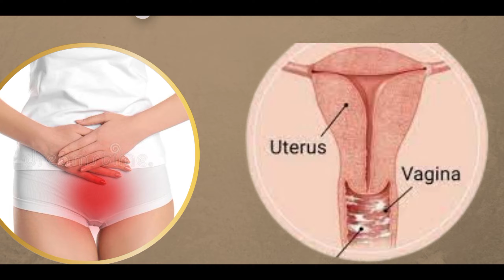শারীরিক অক্ষমতাই ভুগছেন ?মেডিসিন/TENTEX FORTE &ROYAL ব্যবহার করুন viralvideo#bangla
1. আপনারা কি সহবাসে অক্ষমতার চমৎকার মেডিসিন

TENTEX FORTE &TENTEX ROYAL কেন ব্যবহার করবেন/শারীরিক অক্ষমতার ভালো মেডিসিন💊 bangla video medicine bangla doctor nursing pharmacy DR.ANI CHAKRABORTY Your home doctors
1.Premature ejaculation/erectile dysfuntion/ sex problem parmanent treatment/man sex problem/sex অক্ষমতা/
Sex time baranar medicine /how to sex time improve/Himalaya Tentex Forte Tablets vs Himalaya Tentex Royal capsule । दोनो में अंतर । Forte vs Tentex
২.Himalaya Tentex Forte Tablets composition
Himalaya Tentex Forte Tablets precautions
Himalaya Tentex Forte Tablets eligibility
Himalaya Tentex Forte Tablets side-effects
Himalaya Tentex Forte Tablets benefits
Himalaya Tentex Forte Tablets dose
Himalaya Tentex Forte Tablets use
Himalaya Tentex Forte Tablets
Medicine knowledge
Medical information
desi nuskhe
shighrapatan ka ilaj
premature ejaculatory dysfunction
premature
premature ejection
premature ejection problem solution
premature ejection solution urdu
premature ejection problem solution in hindi
how to cure premature ejaculation
how to treat premature ejaculation
premature ejaculation cure
premature ejaculation natural treatment
premature ejection treatment
Early discharge rokne ke 3 natural tareeke?  3 natural exercises to treat premature ejection
৩.3 natural techniques to prevent premature ejaculation. Premature ejection problem solution. What is the treatment of early discharge? Shighraptan ka ilaj kya hai?

Shighrapatan ya fir premature ejaculation ya premature ejection males mein hone waali sabse common sexual problem hai. Premature ejaculation ya pemature ejection mein sex ke dauran discharge bahut kam time mein ho jaata hai. Dawai ke saath early discharge ko rokne ke natural tareeke bhi important hai jisse long term tak ye problem ka solution ho sake. Premature ejection ka ilaj ya early discharge ka ilaj karne ke liye stop start technique, kegel exercise aur squeeze technique ka istemal kiya ja sakta hai. Iss video mein Dr  jo ki ek senior psychiatrist aur sexologist hain, wo early discharge ko treat karne ke 3 natural tareeke sikha rahe hain.

3 natural techniques to prevent premature ejaculation. Premature ejection problem solution. What is the treatment of early discharge? Shighraptan ka ilaj kya hai?

Premature ejaculation or premature ejection is one of the commonest sexual disorder of men which is characterised by early ejaculation.  The treatment of premature ejaculation involves use of medicines as well as certain natural ways for treatment of premature ejaculation. In this video. Dr a chakraborty who is a senior psychiatrist and sexual disorders specialist, talks about the natural ways of treatment of premature ejaculation.

 is a consultant psychiatrist and sexual disorders specialist. In this video, he talks about the exercises that can help in the treatment of premature ejaculation.
৪.